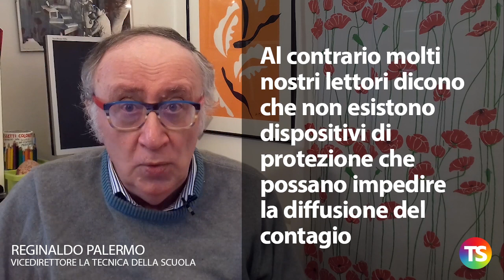Esami di Stato: on line o in presenza? Il dibattito è molto acceso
– La questione dell’esame di Stato in presenza o a distanza sta diventando un vero e proprio caso politico
– Lucia Azzolina ha detto: “Auspico l’esame si possa svolgere in presenza,
nelle giuste condizioni di sicurezza”
– Gabriele Toccafondi di Italia Viva chiede che sia lasciata autonomia alle scuole e alle commissioni senza troppe indicazioni dal ministero
– Per la ex ministra Valeria Fedeli “l’esame di maturità in presenza è fondamentale”
– Pure il senatore Salvini, leader della Lega, l’esame di Stato è un “rito di passaggio” del tutto ineliminabile
– Al contrario molti nostri lettori dicono che non esistono dispositivi di protezione che possano impedire la diffusione del contagio
– Diverse Associazioni e Gruppi Facebook sottolineano che con esami a scuola si creerebbero situazioni di 100-150 docenti e studenti presenti
– Al Senato si discute sul decreto legge 22 che definisce proprio le nuove regole dell’esame di Stato.